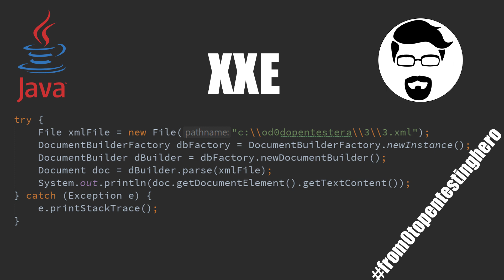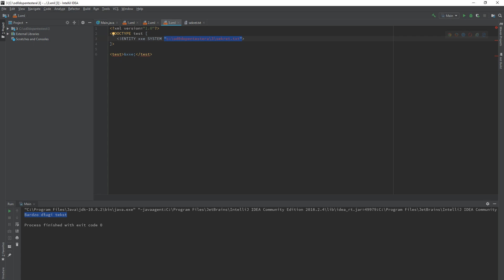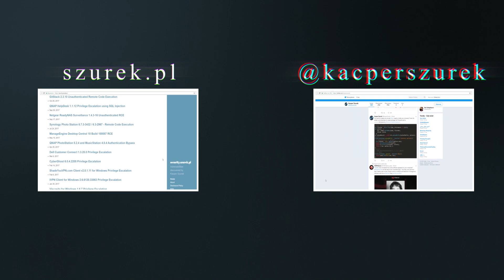Java XXE: Read secret files when parsing XML files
Today we are going to search for some vulnerabilities in the code responsible for XML parsing.

This attack is called  XML ​​eXternal Entity.

The XML standard is quite complicated.
One of the additional functionalities is the ability to create entities.
They are similar to macros, for example from C language.